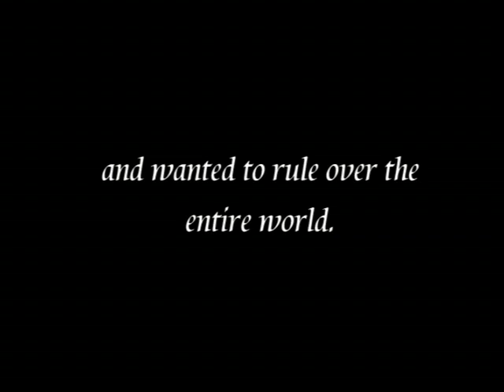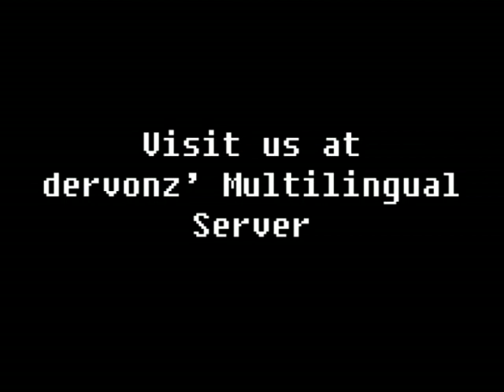minecraft hacker gets owned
Broke the rules on the server with his friend when no officer/admin was on. Managed to record some of the massacre - Even using hacks this guy couldn't kill both of us once.

15 dislikes? SUCCESS!